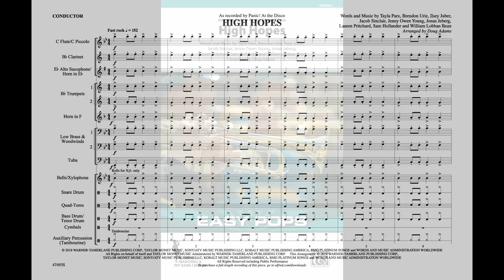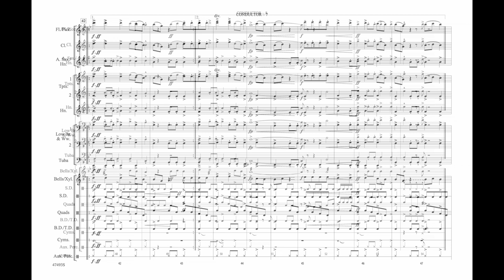High Hopes, arr. Doug Adams – Score & Sound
High Hopes
As Recorded by Panic! At The Disco
Words and music by Tayla Parx, Brendon Urie, Ilsey Juber, Jacob Sinclair, Jenny Owen Young, Jonas Jeberg, Lauren Pritchard, Sam Hollander, and William Lobban Bean / arr. by Doug Adams
Item: 00-47493
Series: Easy Pops for Marching Band
Format: Conductor Score & Parts
Level: 2
Here is the hard-rocking chart topper from the band Panic! At The Disco in a driving arrangement by Doug Adams. The chart contains a lot of block scoring, which will make any band sound twice its size.